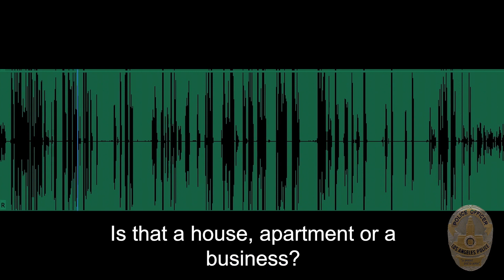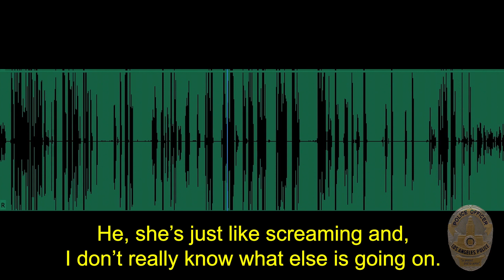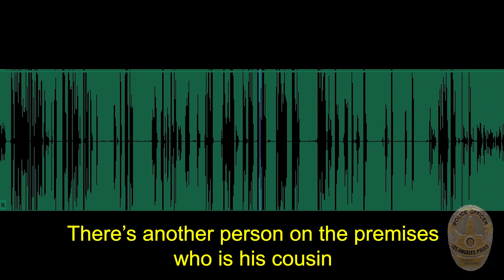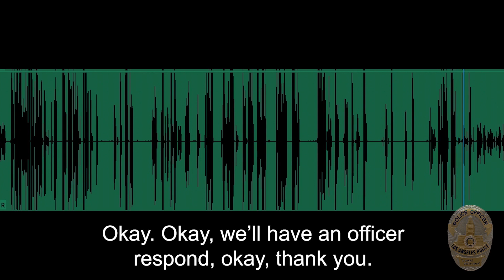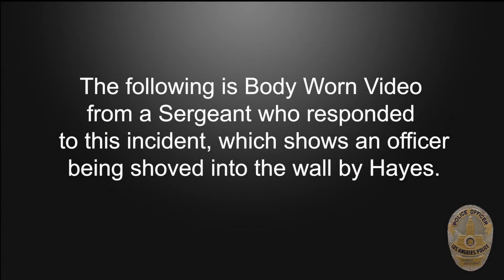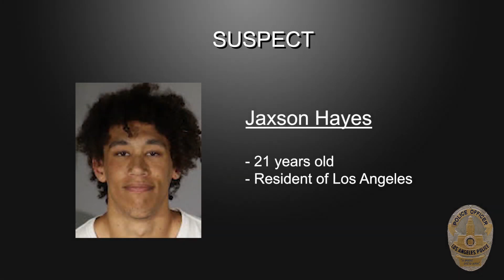Star Jaxson Hayes Shoved a Cop Into a Wall Before Being Tasered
✅ WARNING!!! The following video contains graphic content. That may be disturbing to some viewers. Discretion is advised.

Los Angeles Police Department body camera footage from last month's arrest of @NBAPelicanscenter Jaxson Hayes has been released, showing the 6-foot-11 NBA player resisting, using a racial slur, and apparently shoving one officer before being tasered and handcuffed. Earlier this month, LAPD chief Michael Moore announced the department launched an excessive force investigation to 'assess the incident due to the possibility of force being applied to Hayes' neck.' In the newly released body camera footage, a struggling Hayes can be seen repeating, 'I can't breathe,' as he's pinned to the ground outside of his home's front door in the Los Angeles neighborhood of Woodland Hills around 3am on July 28. The 21-year-old was ultimately booked on a charge of resisting arrest after police responded to a 911 call from a woman claiming to be the cousin of Hayes's girlfriend. As heard in the 911 call, which was also released on Friday, the woman explains she 'got some disturbing text messages' from her cousin, who wanted police to come to Hayes's home because he was 'getting loud and violent and she's scared.'

The video is inspired by the channels:
Police Activity, Video Leak Police, Code Blue Cam, Real World Police, PRO-Police, Cop Watch.